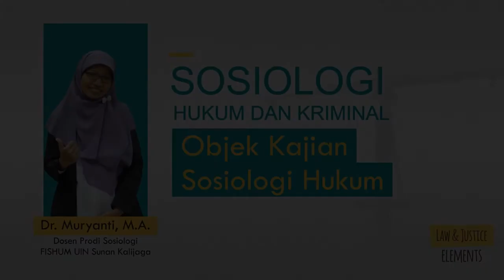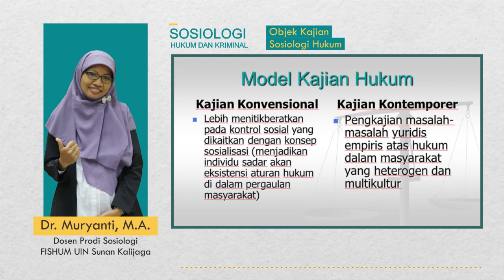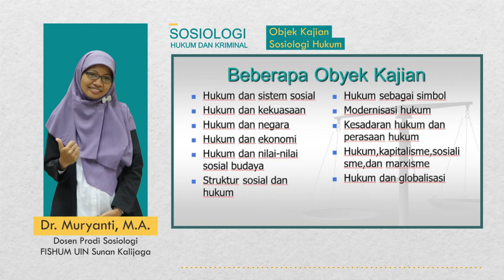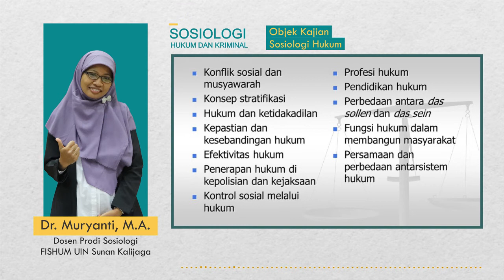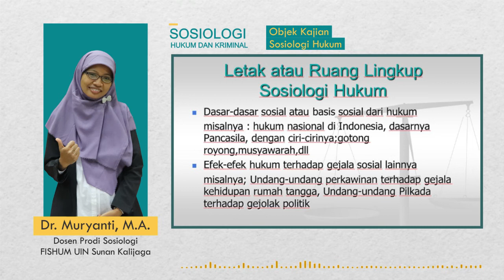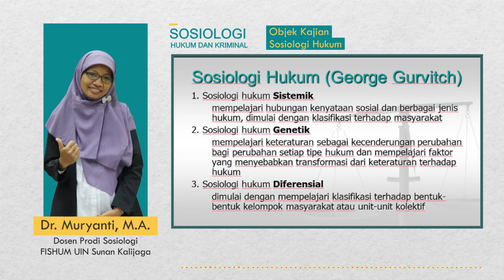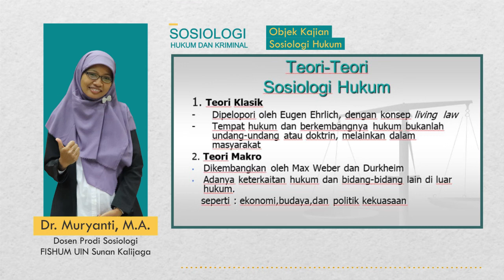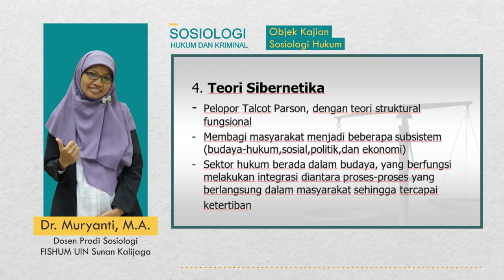Objek Kajian Sosiologi Hukum